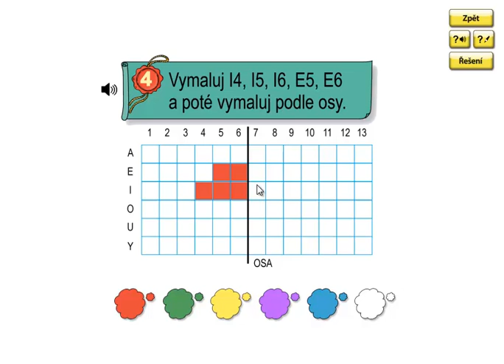Matýskova matematika 3.díl, strana 40, cvičení 4